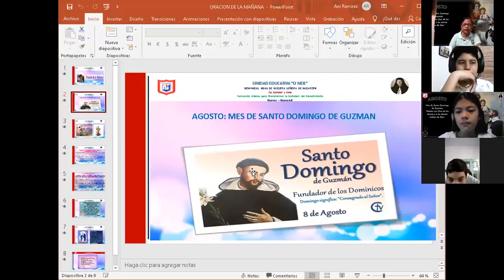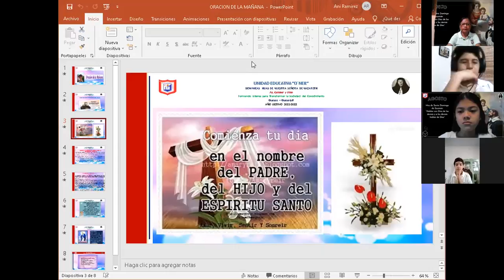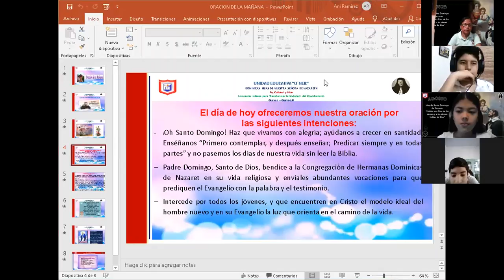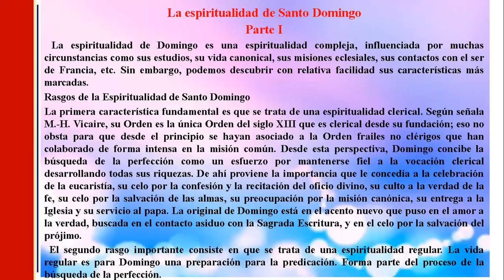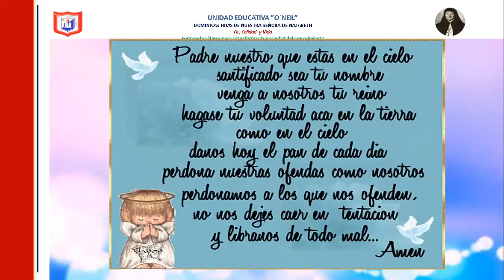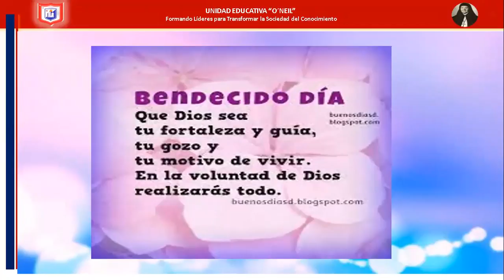ORACION 9NO A